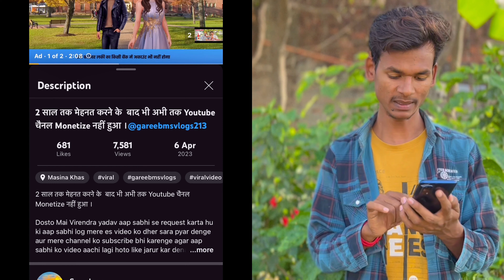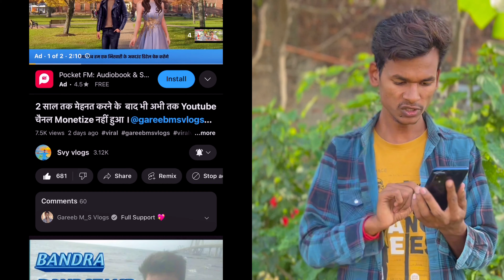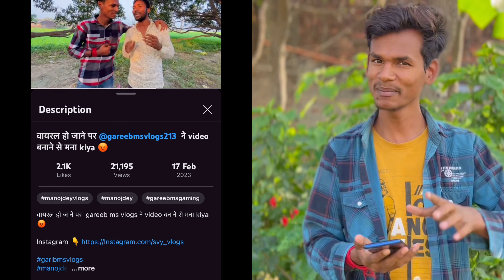मुकेश भाई के साथ आप अपनी वीडियो को viral कैसे कर सकते हो ।Dehati Vlog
Mukesh bhai ke sath video viral karne ka tips and trick

Gareebmsvlogs
Kie to viral video
Video ko viral kaise kare
Gareebmsvlogs viral
Kya hai tips
Video ko viral
Tips and trick
Vlog
Vlogs video
Daily lifestyle
Vlogging
Daily vlogs
My first vlogs
First video
Vijay riya
Vijay riya Vlog
Manoj dey

vijay riva
sunil gudily vlog
goan ka ladka
goan ka ghar vlog vlogs
 funny vlog
vlog
daily vlog
new vlog video
daily vlogger daily
vlogs india
daily vlogs
Hindi vlogs
How to make daily vlogs
Middle class boy vlog hoaib ibrahim vlogs
Uttarpradesh vlog
Village vlog
Village food
Gareebmsgaming vlogs
Gareebmsgaming lifestyle
Gareebmsgaming new vlog
Gareebmsgaming vlogs